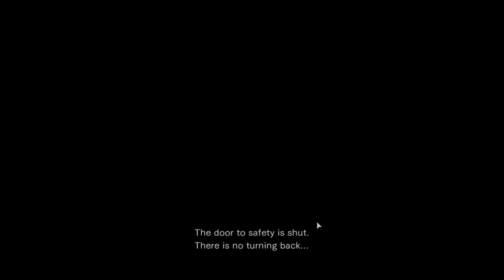resident cock stream